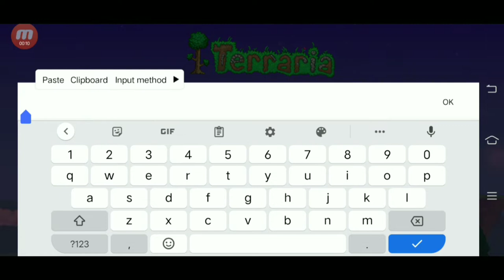How to get Menacing Aglet in terraria 1.4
seed in video